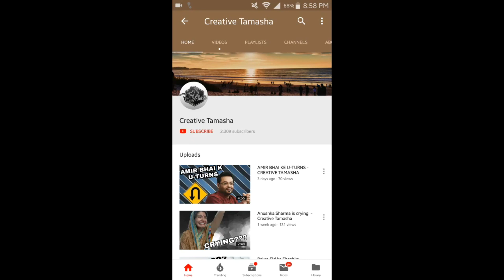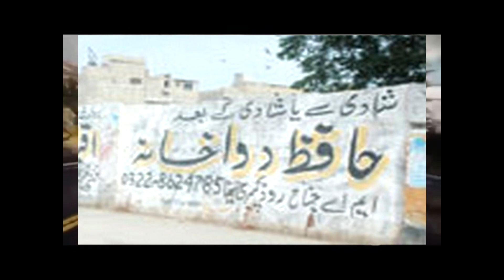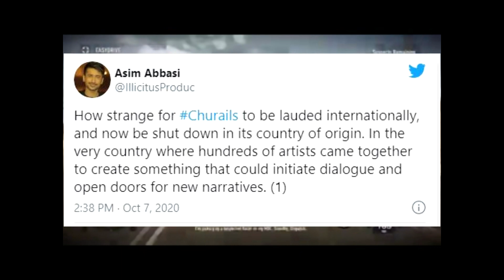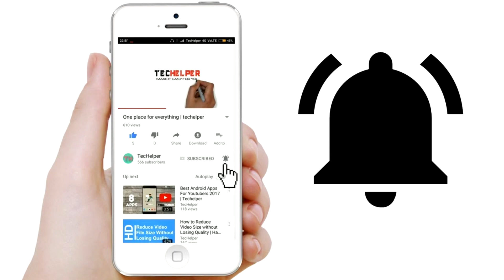PEMRA KI DICTATORSHIP | CHURAIL SERIES HUI BANNED | ARTISTS KA QATLE AAM | CREATIVE TAMASHA!!!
creative.tamasha